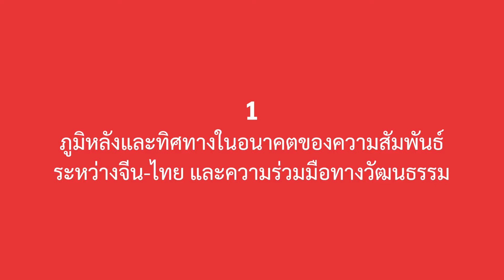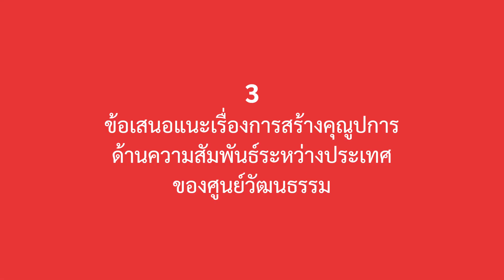สัมภาษณ์ "มองอดีตเห็นอนาคตความสัมพันธ์ทางวัฒนธรรมไทย-จีน" Ms. CHANG Yumeng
Ms. CHANG Yumeng  (คุณฉาง อวี่เหมิง ปรึกษาแผนกวัฒนธรรม สถานเอกอัครราชทูตสาธารณรัฐประชาชาจีนประจำประเทศไทย และรักษาการผู้อำนวยการศูนย์วัฒนธรรมแห่งประเทศจีน ณ กรุงเทพฯ) ให้สัมภาษณ์หัวข้อ "มองอดีตเห็นอนาคตความสัมพันธ์ทางวัฒนธรรมไทย-จีน"

ในงานเสวนาระดมความคิด แนวทางการจัดตั้งศูนย์วัฒนธรรมไทยในประเทศสาธารณรัฐประชาชนจีน

โดย กระทรวงวัฒนธรรม ร่วมกับ สถาบันไทยศึกษา จุฬาลงกรณ์มหาวิทยาลัย

วันที่ 1 กันยายน 2564 (เสวนาผ่านระบบประชุมออนไลน์)